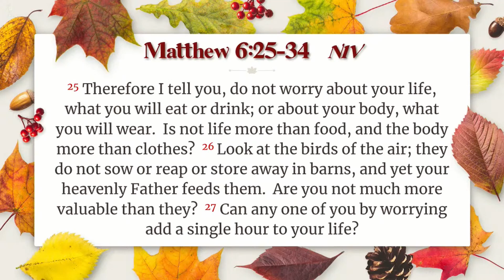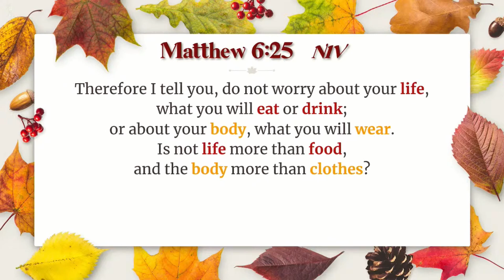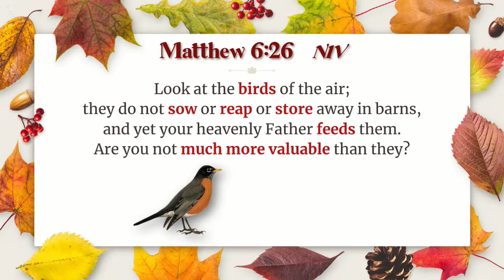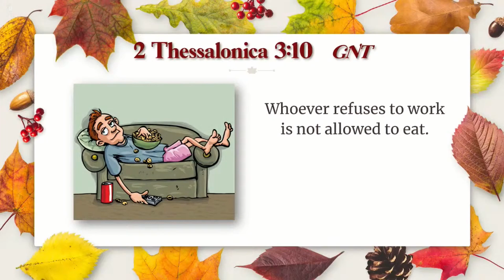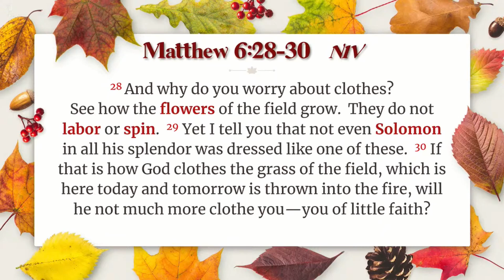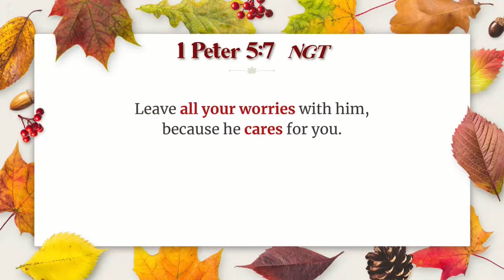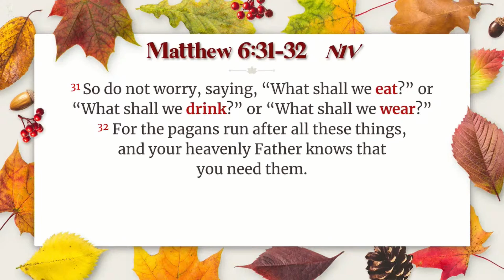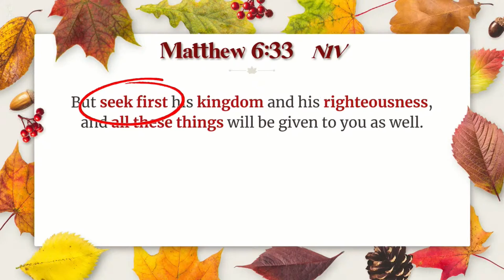"Tsi Xob Nyuajsab" by Dr. Nha Long Yang || November 28, 2021